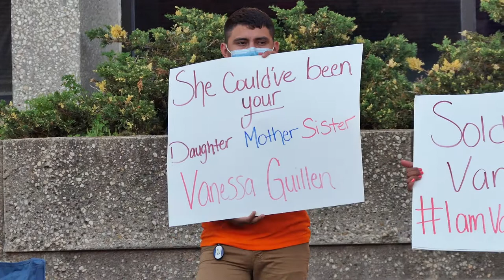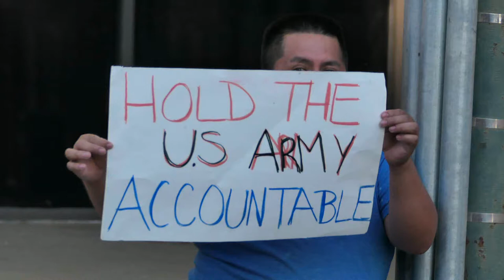IamVannessaGuillen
Went out looking for skateboarders and found this! Showing their support to the family of Vannessa Guillen and all victims of sexual assault and harassment.